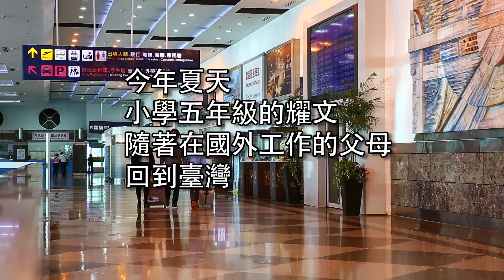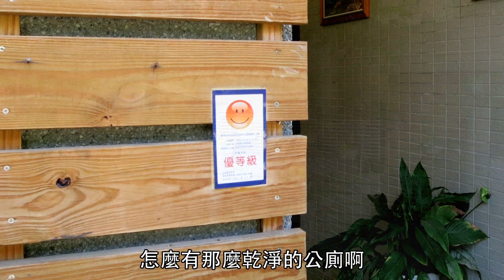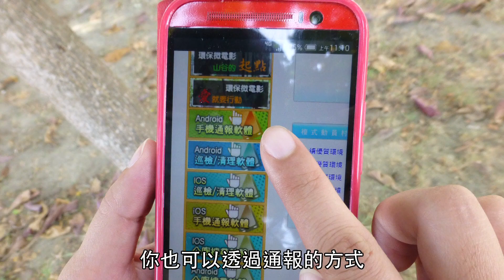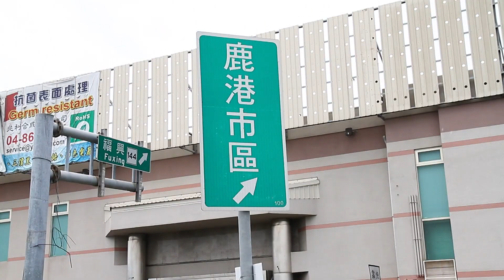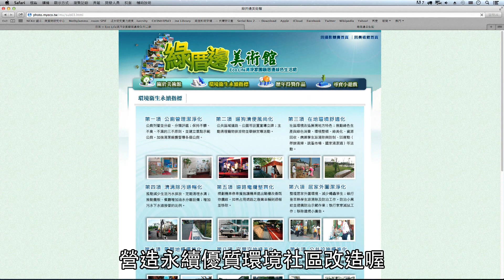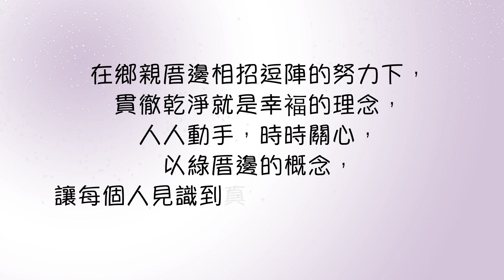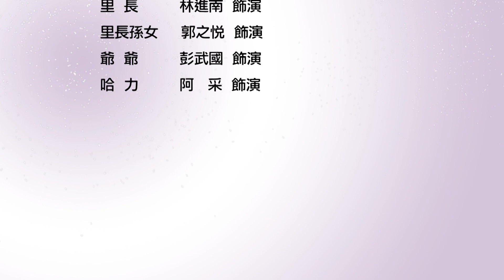【環保微電影】乾淨就是幸福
行政院環保署自民國98年起，推動「營造永續優質環境衛生計畫」，輔導全國村里社區，都能擁有美好的乾淨家園。
在民眾共同的努力下，貫徹乾淨就是幸福的理念，人人動手，時時關心，以綠厝邊的概念，讓每個人見識到真正美麗的福爾摩沙。
演出者：吳冠融主演